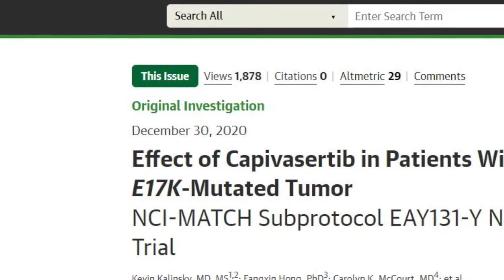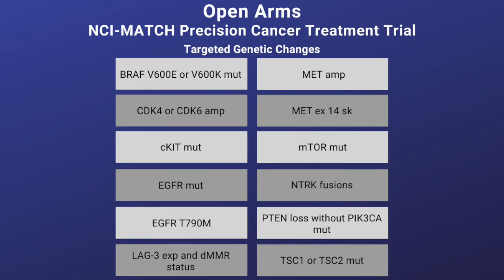NCI-MATCH/EAY131 Precision Medicine Cancer Trial – Spring 2021 Update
NCI-MATCH/EAY131 is a phase II study that seeks to determine whether matching certain drugs or drug combinations in adults whose tumors have specific gene abnormalities will effectively treat their cancer, regardless of their cancer type.